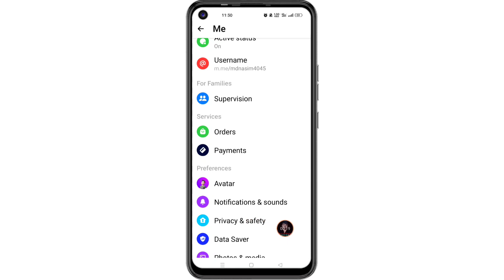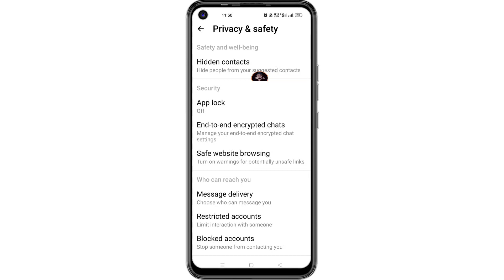ফেসবুক মেসেঞ্জারের Hide বন্ধুদের Unhide করুন | How to Unhide Hide friend on Facebook Messenger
এই ভিডিওতে আপনি ফেসবুক মেসেঞ্জার এর নতুন একটি কাজ শিখতে চলেছেন
আশা করি খুব সহজে ফেসবুক মেসেঞ্জারে হাইট বন্ধুদের আনহাইড করতে পারবেন

🌚 Colour : Md. Nasim